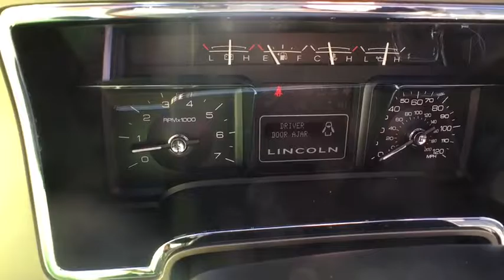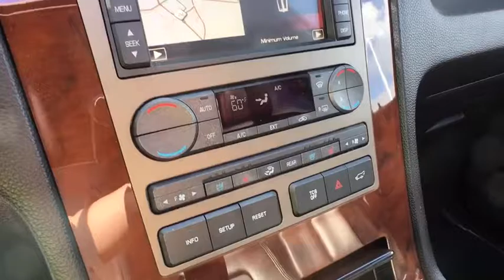2012 Lincoln Navigator Clinton, Fayetteville, Goldsboro, Raleigh, Elizabethtown, NC CP7005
2012 Lincoln Navigator

Rain sensing speed-sensitive intermittent windshield wipers,Pwr liftgate,Pwr adjustable accelerator/brake pedals w/memory,Pwr 4-wheel disc brakes,4-wheel anti-lock brakes (ABS),Tire Pressure Monitoring System (TPMS)